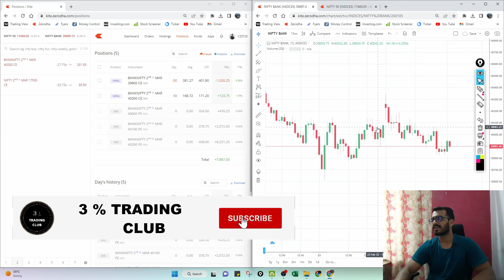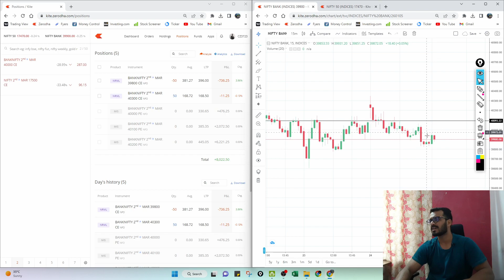Bank Nifty Option Trading | Price action trading | 24-02-2023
1. Bank Nifty Analysis
2. Bank Nifty Trading
3. Understand Price action and technical analysis
4. Intraday trading